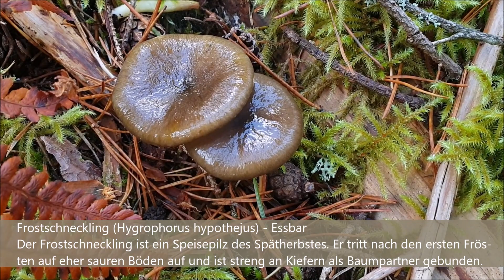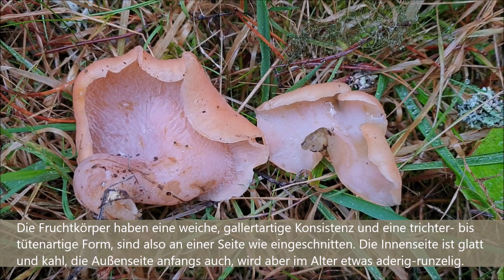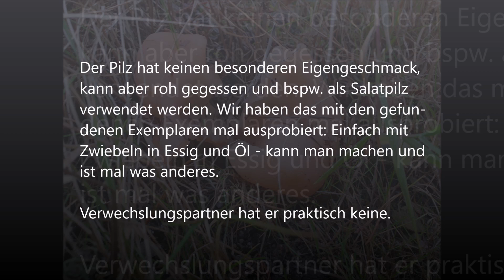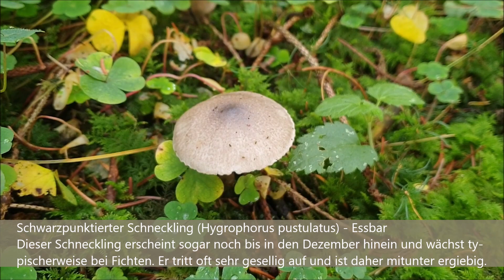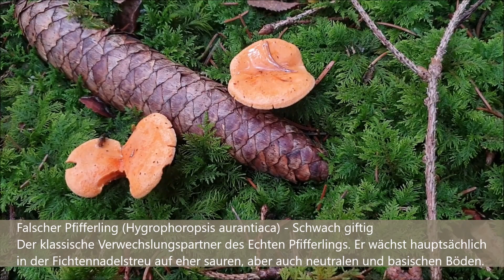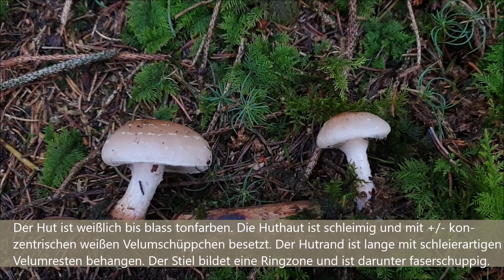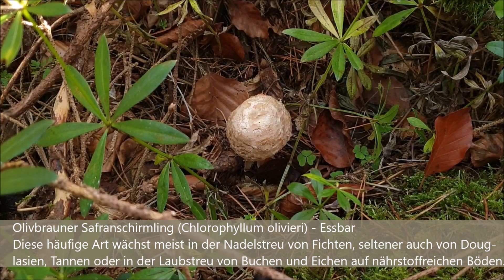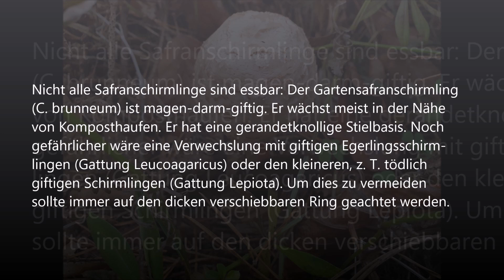Pilze Mitte November 2021 - Frostschneckling, Tonweißer Schüppling, Olivbrauner Safranschirmling uvm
Um Verwechslungen vorzubeugen/Verwechslungspartner auszuschließen, hier der Link zur Suchfunktion der DGfM, über die ganz einfach nach Eingabe der PLZ Pilzsachverständige in der eigenen Region herausgefunden werden können:

Pilze in diesem Video:
Frostschneckling (Hygrophorus hypothejus) - 0:19
Fleischroter Gallerttrichterling (Tremiscus helvelloides) - 3:32
Rostiger Helmling (Mycena zephirus) - 5:26
Schwarzpunktierter Schneckling (Hygrophorus pustulatus) - 6:43
Falscher Pfifferling (Hygrophoropsis aurantiaca) - 9:32
Rauchblättriger Schwefelkopf (Hypholoma capnoides) - 11:53
Tonweißer Schüppling (Pholiota lenta) - 13:12
Olivbrauner Safranschirmling (Chlorophyllum olivieri) - 16:22
Zitterzahn, Eispilz (Pseudohydnum gelatinosum) - 19:08
Horngrauer Rübling (Rhodocollybia butyracea f. asema) - 20:54

Einige Links zu kostenlosen Diensten, die u. a. helfen, Bodenbeschaffenheit, Gesteinsformationen und Baumbestände bestimmter Gebiete zu ermitteln: